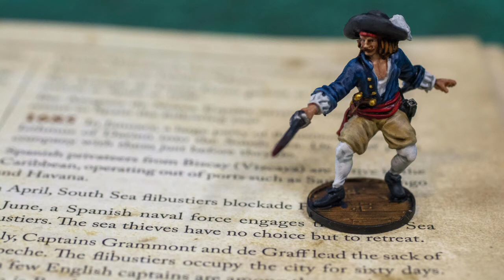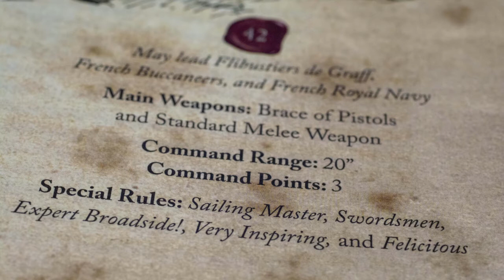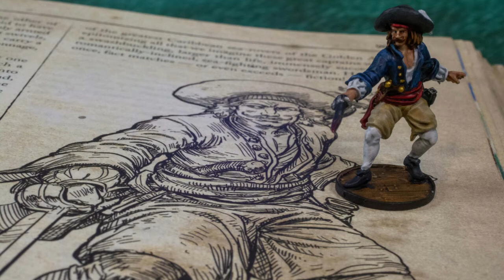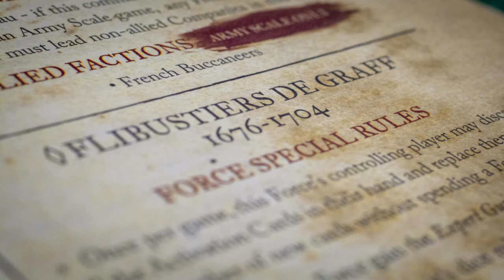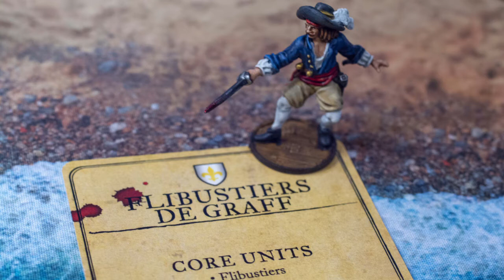Blood & Plunder Legends: Laurens de Graff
Join the Blood and Pigment crew as we discuss Laurens de Graff, the legendary French captain, and how he plays in Blood & Plunder.

Was this your first time hearing about Laurens de Graff?

To acquire your very own Laurens de Graff miniature, sail on over to the Blood and Plunder